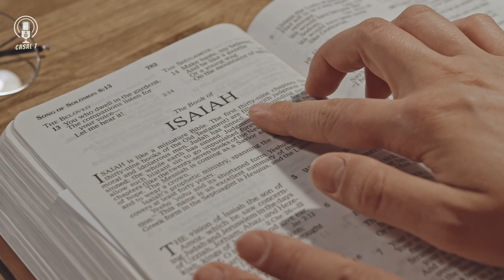REVELADO O SEGREDO OCULTO POR TRÁS DO DÍZIMO, PASTOR FICAM FURIOSOS COM IRMÃO DA CCB!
Olá, pessoal! Sejam muito bem-vindos ao nosso canal hilário, onde a diversão é garantida e as risadas são contagiantes! Somos FILIPE E HAVILLA, um casal bem humorado que adora espalhar alegria e boas energias através de vídeos engraçados e divertidos.

Nossos vídeos são cheios de improvisações, piadas e brincadeiras entre nós, sempre mantendo o bom humor e a química divertida que temos como casal. Queremos mostrar que o amor e o riso caminham lado a lado, e que é possível aproveitar cada momento ao lado da pessoa amada com muita diversão e alegria.

Além das nossas palhaçadas, também compartilharemos dicas bem-humoradas para um relacionamento saudável, histórias engraçadas do nosso cotidiano e desafios engraçados que nos propomos a enfrentar. Queremos que vocês se divirtam e também se identifiquem com nossas trapalhadas e peripécias.

Convidamos vocês a se juntarem a nós nessa jornada cheia de gargalhadas e momentos divertidos. Vamos rir juntos, espalhar o bom humor e trazer mais alegria para o mundo!

Lembrando sempre que o riso é o melhor remédio e que, quando compartilhado com quem amamos, se torna ainda mais especial. Estamos empolgados para proporcionar muitas risadas e momentos inesquecíveis para vocês. Sejam bem-vindos ao nosso canal!

Com muito humor, CASAL 7